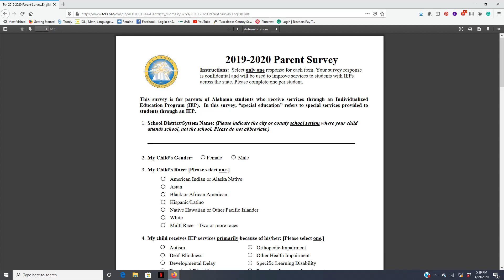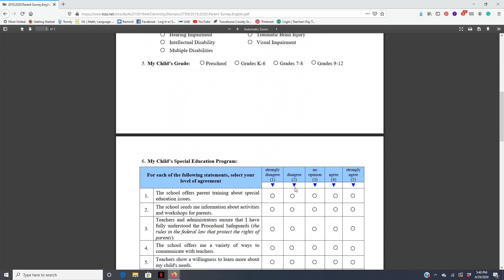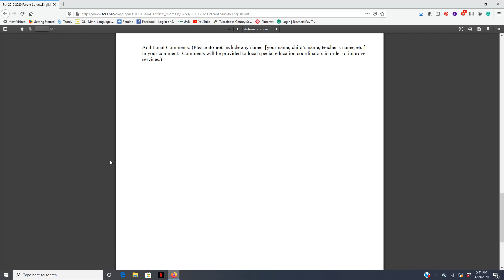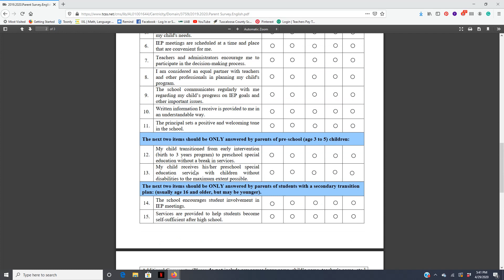Parent Survey Recording